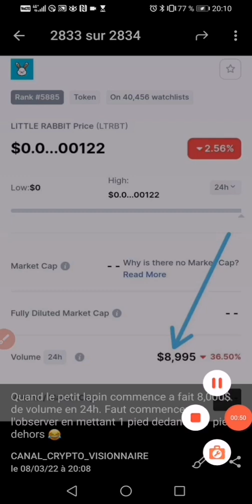LittleRabbit a réalisé plus de 8000$ durant les derniers 24H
COMMENT GAGNER DES BABYDOGE AVEC LBANK

 👇▬▬▬▬▬▬▬ ME SUIVRE ▬▬▬▬▬▬▬ 🎯
🔔 Merci 😊

👇▬▬▬▬▬▬▬ EXCHANGERS CRYPTO CENTRALISES (CEX & DEX) avec COMMISSION ▬▬▬▬▬▬▬ 🎯

🔔 Merci 😊

✅BTC:👉👉 18oFxu97krTB77NDnLtccaHHhnyc6cAxcA

✅ETH:👉👉 0x4F890CF9CB90843681aB204f73155c83d90036c7

✅BNB:👉👉 bnb12kygzll7vsdgaa2kahmvtk5nvr2754m56t9ygr

✅TRX:👉👉 THDkZfN3faVNSS2cPCCEkwWvAQFMnWg2du

✅SOL:👉👉 HPwWUSyHwBLc8DRTBFJ6K4PdGM3N5kXjK8E1nXmPfe4J

Avis de non-responsabilité :
l'opinion exprimée ici n'est pas un conseil en investissement ; elle est fournie à titre informatif uniquement. Il ne reflète pas nécessairement l'opinion d'entrepreneur Web 3.0. Chaque investissement et toute négociation comportent des risques, vous devez donc toujours effectuer vos propres recherches avant de prendre des décisions.